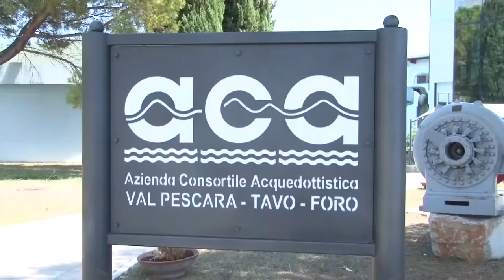Carenza idrica a Pescara. Masci scrive ad Aca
Il perdurare della carenza idrica a Pescara ha spinto il primo cittadino Carlo Masci a scrivere una lettera all’Aca per sollecitare Interventi urgenti che mettano fine si disagi dei cittadini